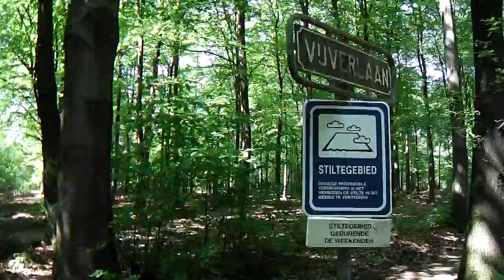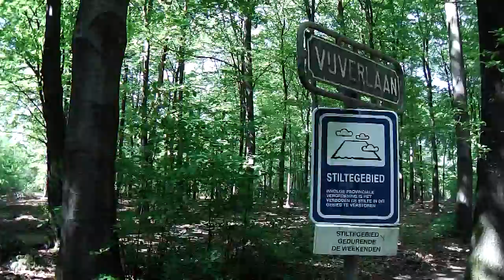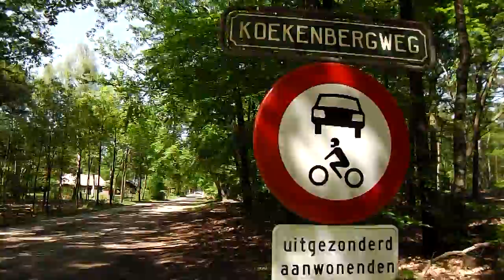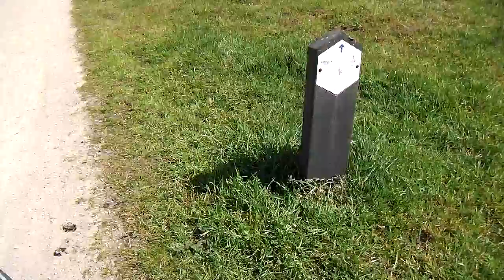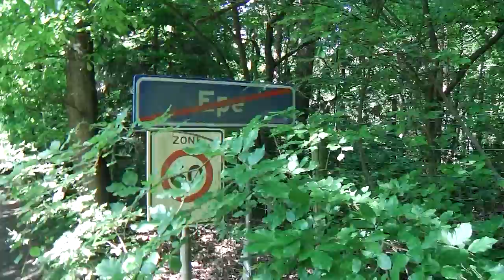2014 05 16 Epe met veel paaltjes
Fietsen rond Epe is genieten.